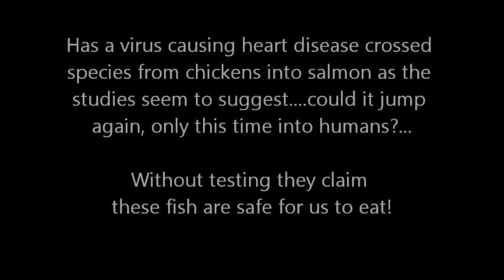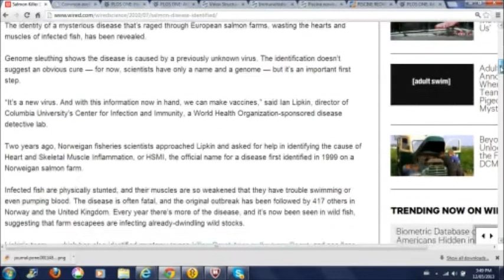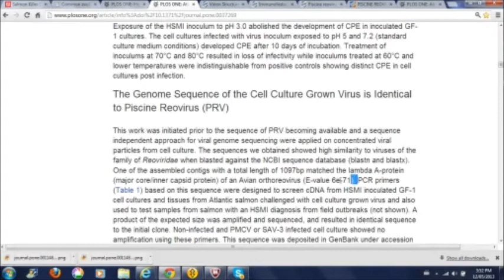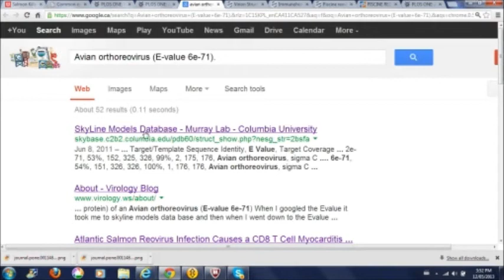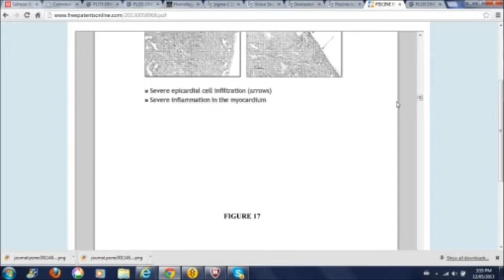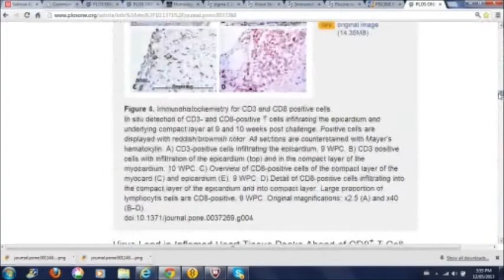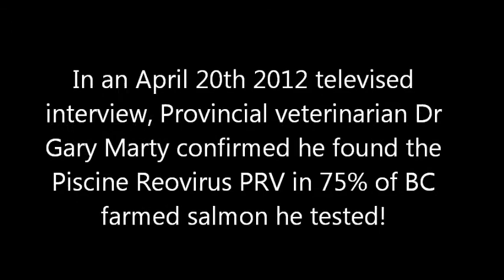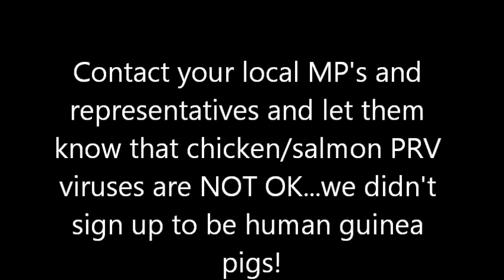A chicken virus in farmed salmon? Freaky! Can it jump to us?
This PRV is a freaky new virus found in farmed salmon...it's RELATED to CHICKENS and causes heart disease in both bird and fish...it's so special that the scientists have proposed PRV to represent the prototype strain of another new ortho (mammal) NOT aqua (fish) reovirus species!!!...so what is a mammal heart virus doing in farmed salmon? And why are they selling this to us without any testing?

These studies show a relationship between known chicken viruses that are showing up in farmed salmon!

-original article that caught my attention saying "Related reoviruses have been found on poultry farms and cause muscle and heart disease in chickens"

-aquareoviruses and mammalian reoviruses stay in their respective genera

-PRV is from the root of aquareovirus and orthoreoviruses...chart showing PRV right in the middle...bridges the gap

-here's where they get a match to a chicken virus...leads you to the chicken virus database

-database of chicken viruses...scroll down to 6E-71...that's the virus they match it too...then click on numbers to the left of 6E-71 and it takes you to the avian virus description of what it does in chickens

-avian orthoreovirus description...causes runting stunting syndrome

10-segment fish reovirus (piscine reovirus, or PRV) was recently described and proposed to represent the prototype strain of another new orthoreovirus, NOT aquareovirus, species.

PRV contains 10 dsRNA genome segments, while aquareoviruses have 11 segments [10]. Based on sequence homologies the annotation of the PRV proteins has been set to follow that of mammalian orthoreoviruses

-these scientists believe PRV is equally related to mammal viruses and fish viruses

-they've lumped our distinct and novel PRV in with an aquareovirus/orthoreovirus group!

this is the study of common evolutionary origins from 510 million years ago...but certainly no half and halfs.

Lipkins patent for a PRV vaccine...sheet 16 shows the virus is closer to the mammalian side and he wants to make it a new genus!

a study done on fish suggests a virus in humans may also be causing heart disease!

award winning author Taras Grescoe talks about chicken manure as part of standard fish farm food pellets!

-chicken manure used in fish farm pellets

...sushi temperatures do not kill viruses